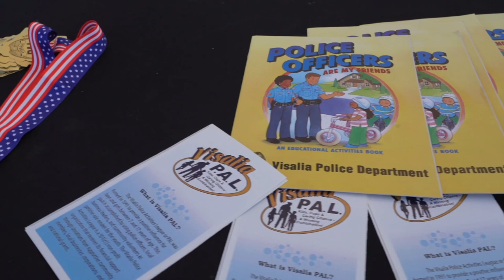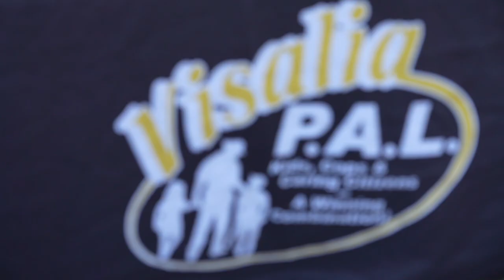Visalia PAL PSA